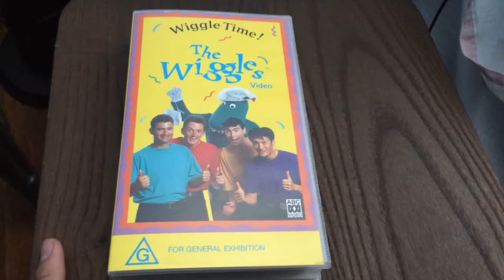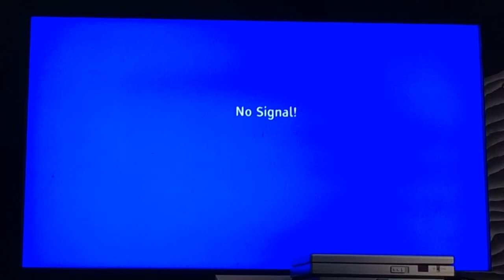Opening to The Wiggles - Wiggle Time 1993 Australian VHS (Temporary Use)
This is a PAL Tape that can't play NTSC as my Temporary use.

2017 © Copyright Lance Guintu's Productions Pty Limited